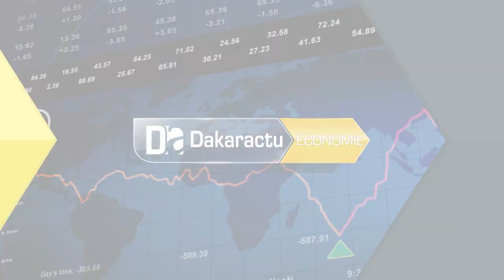Fin de la Mission économique afro américaine au Sénégal D'importants projets seront financés